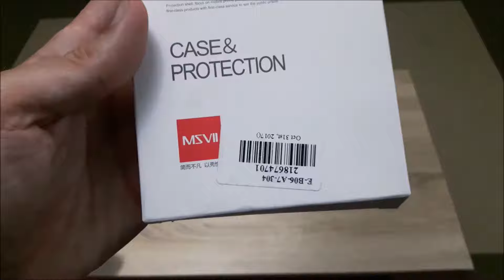Hard Case for Samsung S8 - Gearbest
♥ Recommended deals ♥

🔥 Teclast P80 Pro Tablet PC (2GB RAM + 32GB) - €77,44 🔥